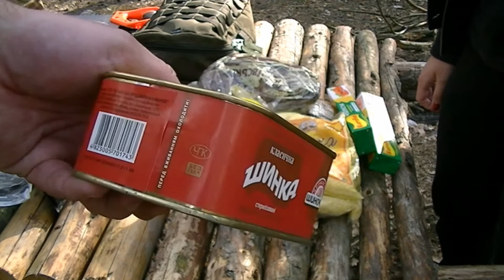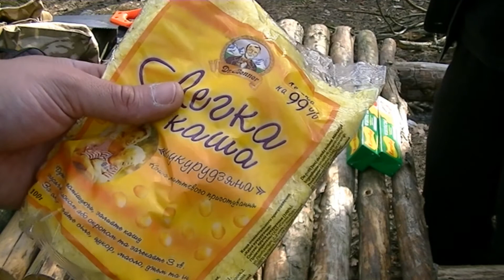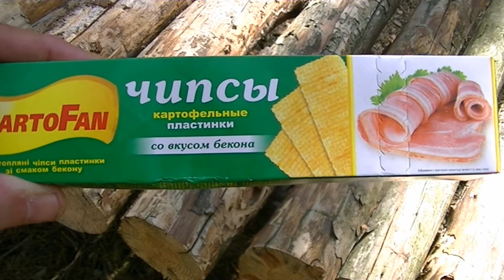2 Night Camping Trip Part 1 of 2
My wife and I went on a 2 night wild camp to relax, practice our skills and test some gear. After hiking around all day, we made camp rather late and this first video is rather short. Hope you all like it))
Intro by my good friend Jon Cape.